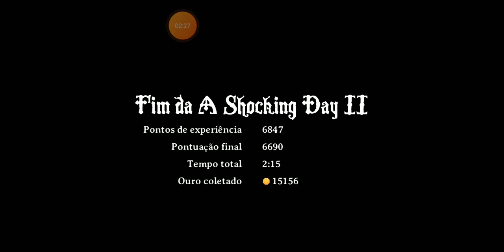Magic Rampage A Shocking Day II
Opa